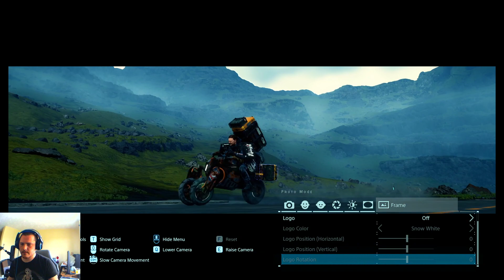Death Stranding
One our way to Port knot City!!

My Build:
CPU: Intel Core i7-7700
Video Card: MSI GeForce RTX 2070
Ram: G.SKILL Ripjaws V Series 16GB (2 x 8GB)
Motherboard: ASRock H270 Pro4 LGA 1151 Intel H270
Power Supply:  RAIDMAX HYBRID 2 RX-730SS 730W